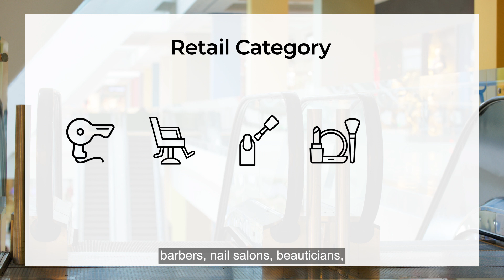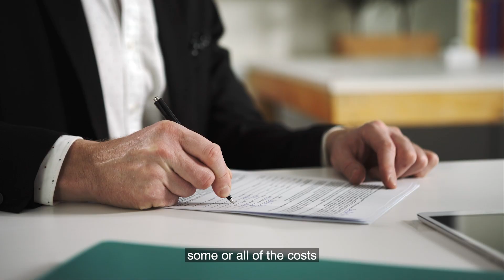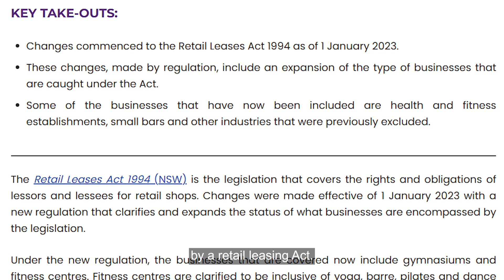Retail Commercial Property... EXPLAINED SIMPLY!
Looking to Invest in Retail Spaces? Here's What You Need to Know!

If you've been considering investing in retail spaces, you're not alone. While the rise of online shopping has impacted traditional retail, there are still opportunities to explore. Let's delve into some key points to consider before making your move.

- Diverse Retail Property Options
- Stability of Medical Businesses
- Service Businesses and Foot Traffic
- General Retail Considerations
- Location and Demographics
- Leasing Considerations
- Engage a Buyer's Agent

Ready to Take the Leap? Let Us Help!

The Listener acknowledges and agrees that:
• The information provided must be verified by the Listener prior to the Listener acting or relying on the information by an independent professional advisor including a legal, financial, and taxation advisor and the Listener’s accountant;